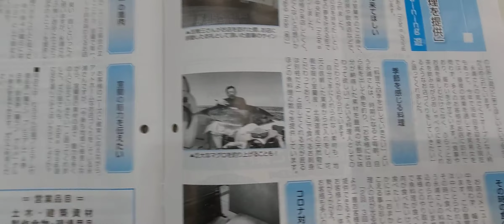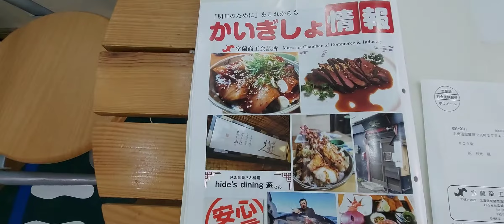室蘭市 時計店 室蘭商工会議所より かいぎしょ情報8月号届く